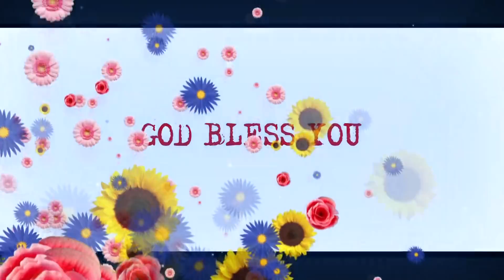Today's Promise word | 27 - 2 - 2022 Today's Bible Special word | Today's Blessing Word